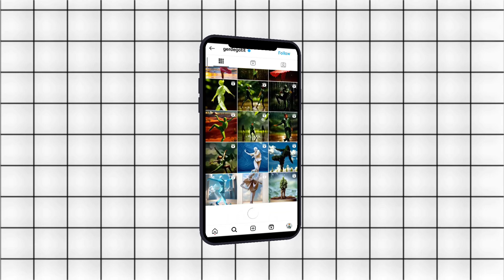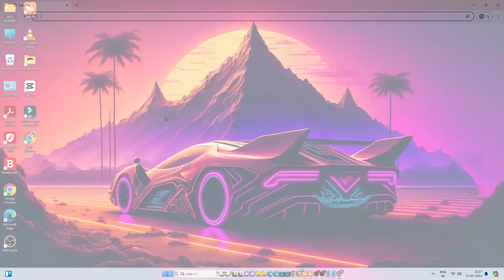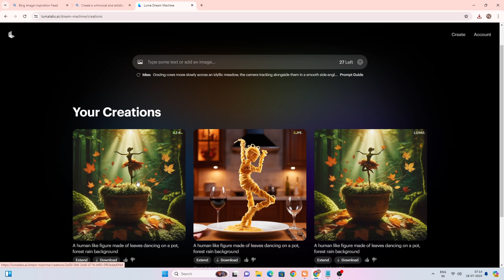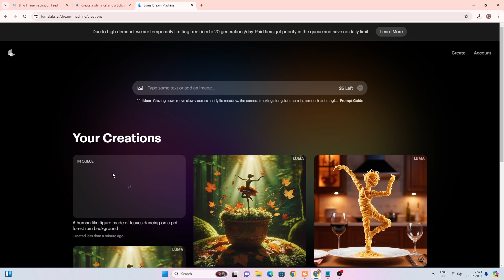"How to Edit AI Dance Videos | AI Motion Image Guide"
Welcome to my tutorial on creating a stunning dance video using AI-powered editing tools! In this video, I'll guide you step-by-step on how to create viral image incorporate leaves motion into your dance footage using free AI software.

Tools Used:

Microsoft Bing.com: Used for finding high-quality dance and leaves footage.
Luma AI: Free AI-powered editing tool for creating dynamic effects.
Links:

Microsoft Bing.com
Luma AI
Follow along and learn how to transform your dance videos into mesmerizing visual experiences with the help of AI.

Feel free to adjust the timestamps and details based on the actual content and steps covered in your video. This description aims to inform viewers about the tools and steps involved while encouraging engagement with your channel.

Tags (Keywords):
Lady Ai Dance, AI video editing, Leaves motion effect, Luma AI tutorial, dance video tutorial, free AI software, Microsoft Bing, video editing tutorial, AI editing tools

AI video effects
AI video production
AI video tools
Artificial intelligence video editing
AI Dance Video
AI Video Editing
Dance Video Tutorial
Leaves Motion Effect
Free AI Software
Luma AI
Microsoft Bing
AI Editing Tools
Dance Footage Editing
AI-Powered Dance
Creative Dance Edits
AI Motion Effects
How to Edit Dance Videos
AI Video Effects